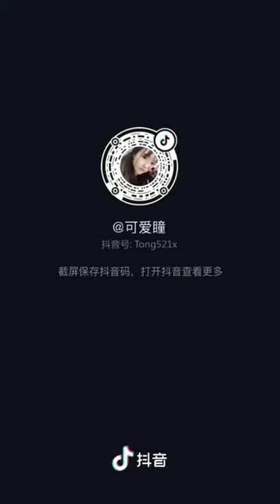Goblin LVN - 辣妹超级可爱 TikTok Kwai ( P3 )